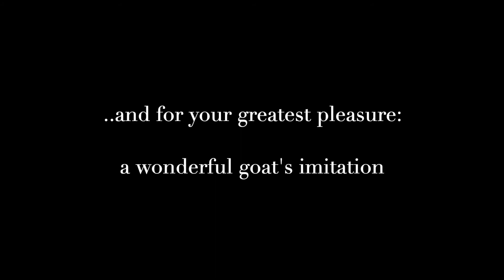Our new home in the Norwegian fjords - 05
Life can give many gift sometimes! I am so grateful for this new home shared with my friend, for the mountains, the rivers, the snow and the light coming back in my life.
I can’t wait to add to this beautiful place a little bit of us. And I am looking forward to see what the life is reserving us here.
But for now, I am celebrating the return of the Sun by dancing in the fields and I’ll be welcoming the return of the birds.

00:00 - The Chronicles of Narnia - William Maytook
00:50 - Home - Logan & Isabel
02:36 - Laidu - Rokia Traoré
04:53 - Sur un Volcan - Nazca
06:15 - An Air for Bethlehem - A Gift for the King - MPK Christian